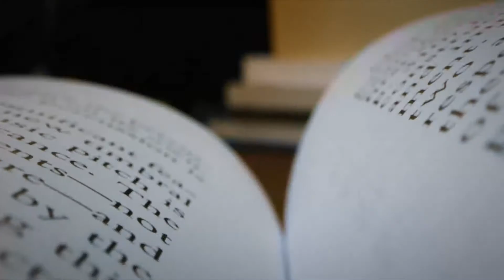Dune Messiah by Frank Herbert | Book Review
Intro 0:00 - 0:27
Non Spoiler Review 0:27 - 7:05
Spoiler Review 7:05 - 10:18
Outro 10:18 - 10:40